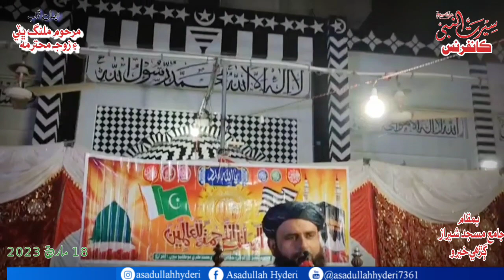Molana Noor Mohammad Lolai Sindhi Bayan At Garhi Khairo